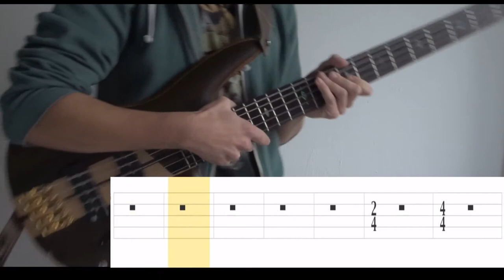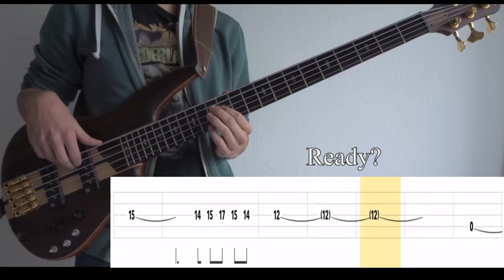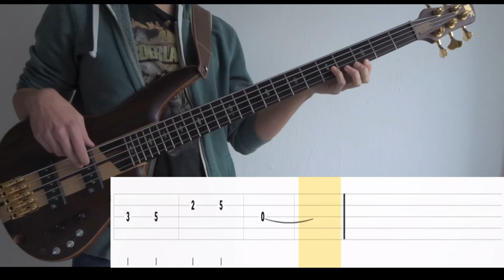Drive Home (Steven Wilson) - Bass Cover (With Tabs) by Leo Düzey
"Drive Home" from Steven Wilson's "The Raven That Refused To Sing" album (2013).
A video that a lot of people wanted to see. I definitely know why it took a whole year to do this one. First of all, the variations are what made me hate this song for a couple of days. It's a beautiful song (except for the autotune bits) and the drop to the guitar solo is of course amazing, but I never want to play this one again. I feel like this video is a bit useless since nobody is ever going to memorize all those fills. I'm probably wrong about that one though.
Drive Home starts off pretty easy. Easy notes, gets repeated later on as well. I'd say that you get to play about 4:30 minutes of basslines. The rest is just silence. Anyway, what else is there to say? Just loads of variations. They had the opportunity to call this song something like "Driving Home and Going Insane Due To All the Variations".

Tuning : B-E-A-D-G
Artist : Steven Wilson
Bassist : Nick Beggs
Album : The Raven That Refused to Sing (2013)
Song : DRIVE HOME
Bass : Ibanez SR1805